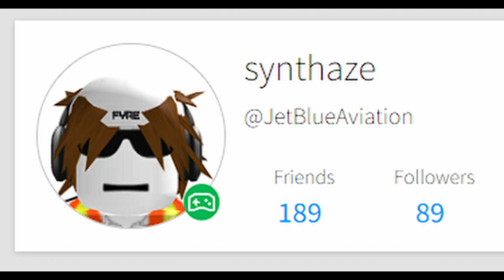synthaze does yet another thing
hehe funy syntayze man is back